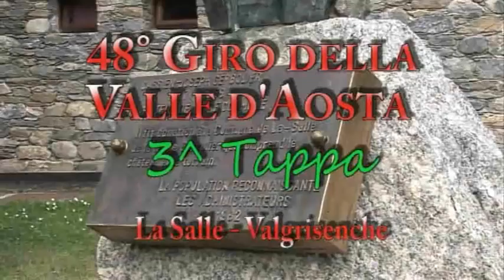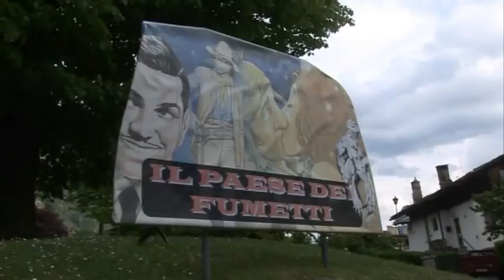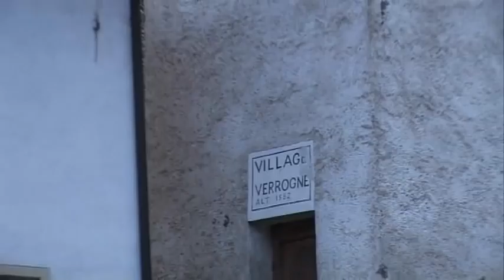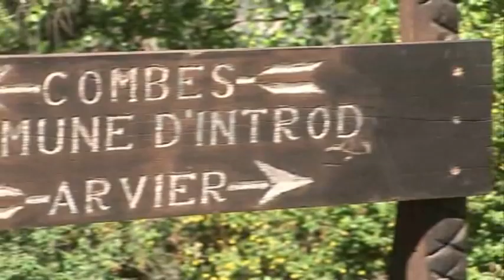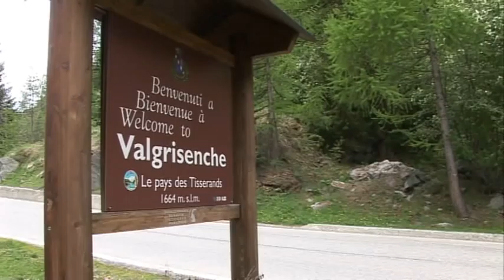48. Giro della Valle d'Aosta - Ricognizione 3^ Tappa